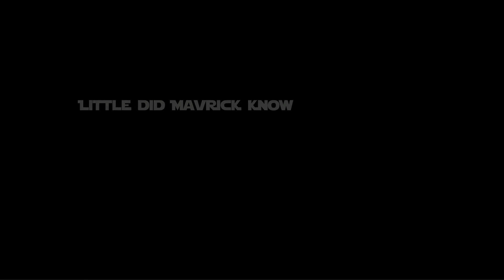Mavrick vs Robby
Who will win a Furry or a Cube. find out next time

Links